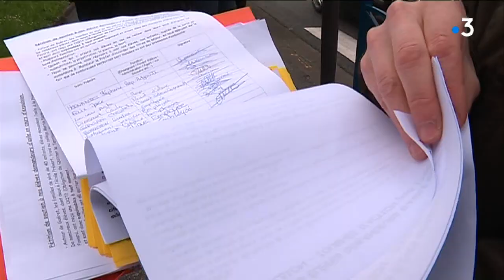Guéret : mobilisation contre les OQTF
Jeudi 17 mai 2018 : Grève ce matin au collège Martin Nadaud de Guéret. Une grève très suivie par une 30aine d'enseignants rejoints par leurs collègues d'autres établissements, mais aussi par des parents d'élèves. Une manifestation contre les OQTF (Obligation de Quitter le Territoire Français) lancées début mars contre une vingtaine de familles originaires du Soudan, Congo, Arménie, Russie ou Guinée. Nous avions déjà évoqué ces OQTF puisque depuis début mars, les manifestations s’enchaînent (sans succès) tous les jeudi, animées par RESF 23 (réseau éducation sans frontière) .